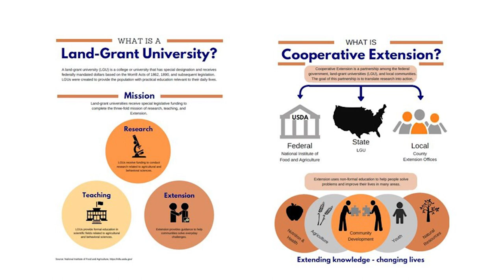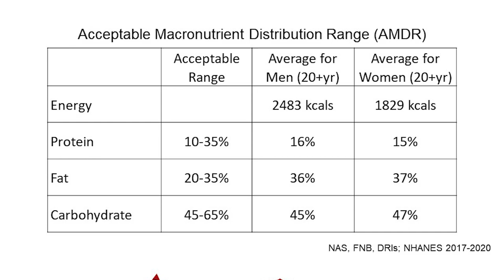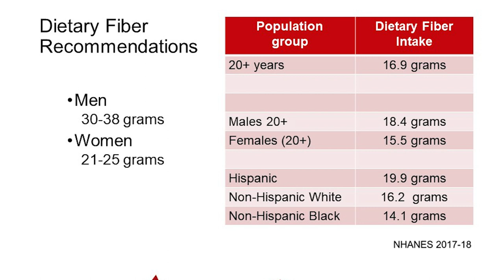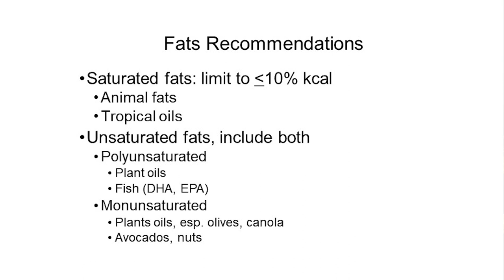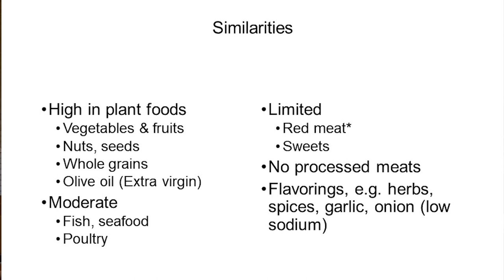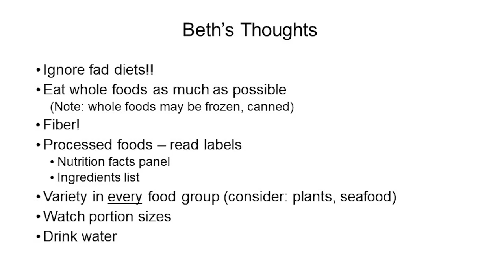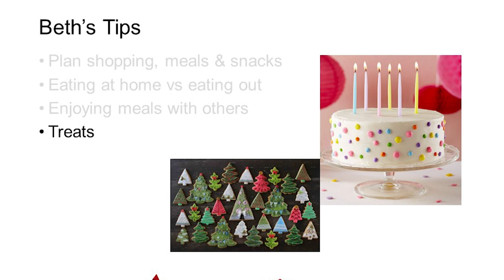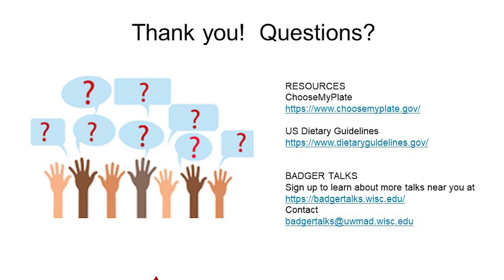AAUW | Carbs, Protein and Fat, Oh My! Or, What Do I Eat?!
Beth Olson PhD the Associate Professor of Nutritional Science Department talks about: Carbs, Protein and Fat, Oh My! Or, What Do I Eat?! Beth H. Olson, PhD​
The AAUW Women Helping Women Conference was held on September 23rd. Beth Olson speaks about diet, nutrition, and ways we can influence our health with the foods we eat.